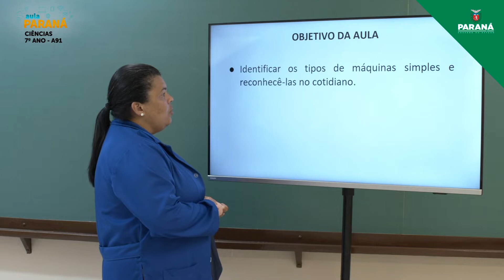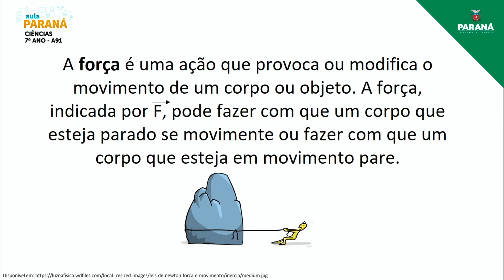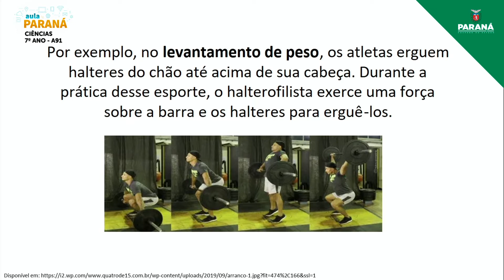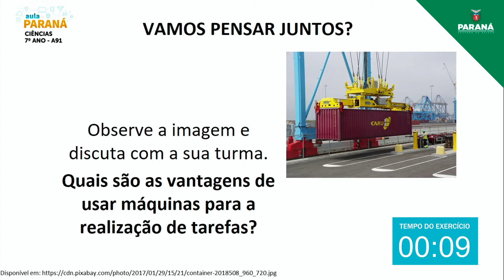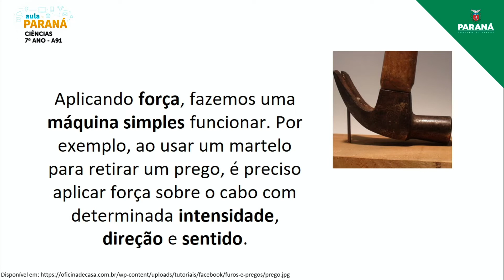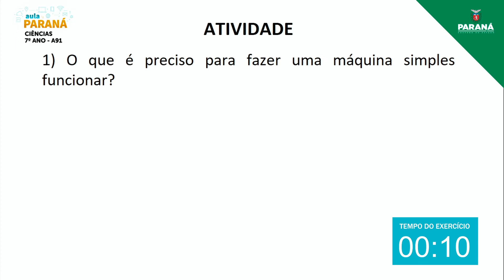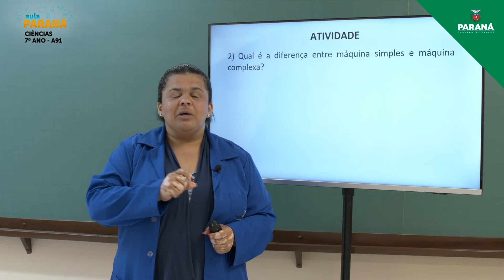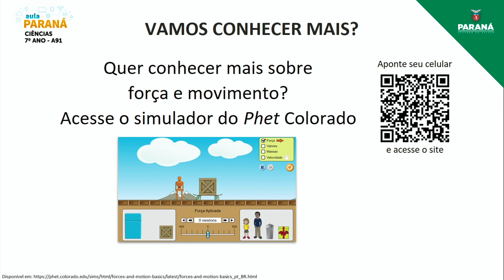2021 | 7º Ano | Ciências | Aula 91 - Máquinas Simples: Características e Funções